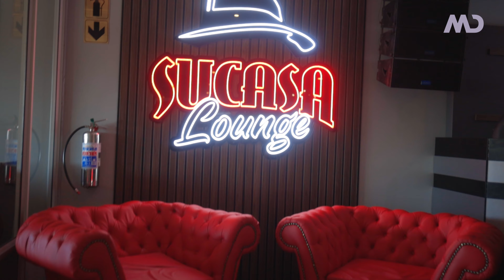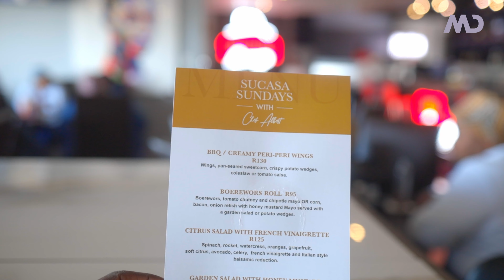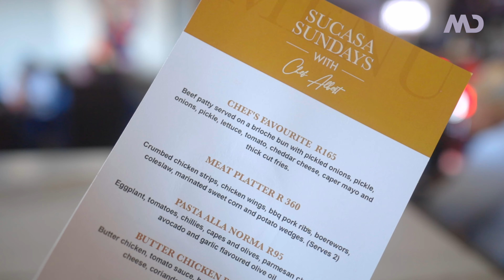Mini Vlog | Chef Albert's Sucasa Sundays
Attending Sucasa Sundays Hosted by Chef Albert, food music, and vibes.